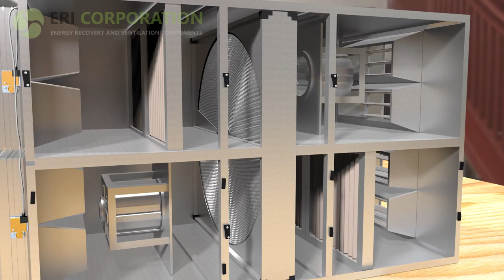Rotary Heat Exchanger Working Principle - ERI Corporation S.r.L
Italia
Umberto Fiorentini

Deutschland
Jürgen Fuchs

Россия
Антон Линник

Украина
Антон Линник
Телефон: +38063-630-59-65